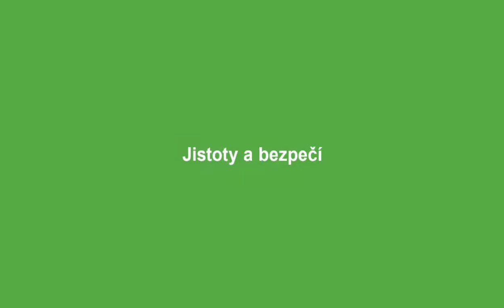Jistoty a bezpečí ve znakovém jazyce